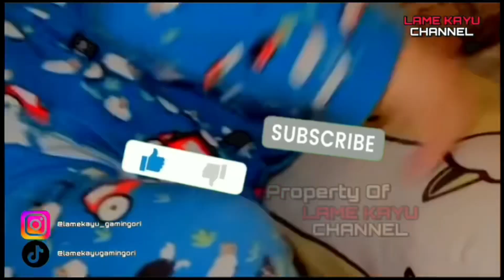LUCU‼️Adzam Mulai Jailin Bunda Nathalie Holscher | Mirip Ayah Sule?? | LAME KAYU CHANNEL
Selamat datang dan selamat bergabung di channel ⭐️LAME KAYU CHANNEL⭐️ Saya ucapkan terimakasih bagi kalian yang sudah menonton video dari kami. Channel ini channel fans keluarga sule. Channel resmi kang sule beserta keluarga sudah tercantum dibawah ini……🙏🏼 Support channel ini dengan klik

🔴SELAMAT MENONTON👉

Nb : Semua semata hanya hiburan saja…

Taq : sule family, kang sule, sule production, sule dan nathalie holscer, njan nyanyi, njan, njan cover lagu, putri delina menahan rasa sakit, putri delina lagu baru, putri delina jeffry reksa, sule nathalie fans, cerita cinta sule, sunah fans official, rizky febian, sunah family fans, sule podcast terbaru,